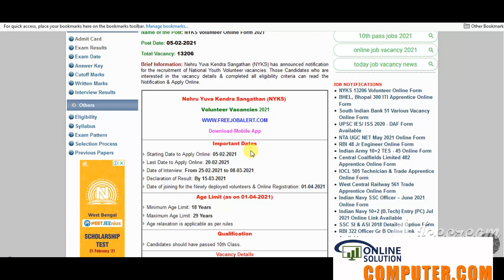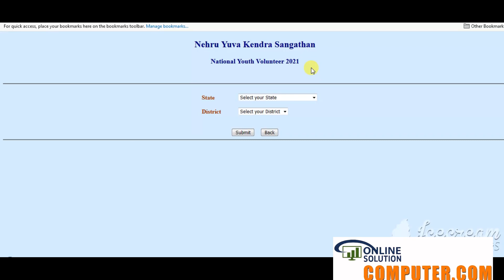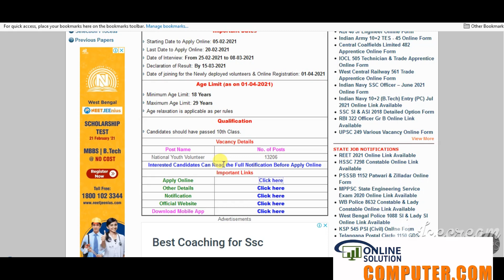Civic volunteer recruitment 2021 *WestBengal Civicpolice Volunteer Recruitment 2021*সিভিক ভলেন্টিয়া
West Bengal Civic Police Can Apply for WBP Constable & Lady Constable Recruitment 2021.